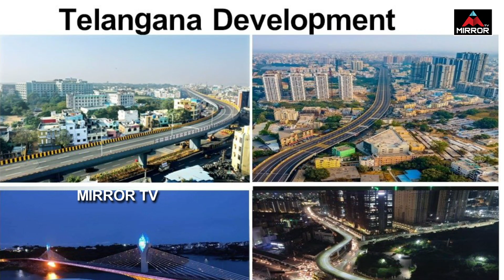Telangana is the Number 1 State in Capital Expenditure | CM KCR | Gujarath | PM Modi | Mirror TV